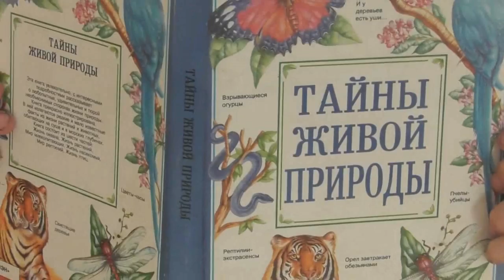Ирина Устинова помогает Ватрушки в печь – забота с плеч. 20. 06. 2018